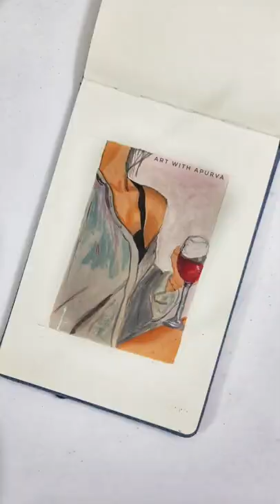girl with wine glass acrylic artwork on paper , art process